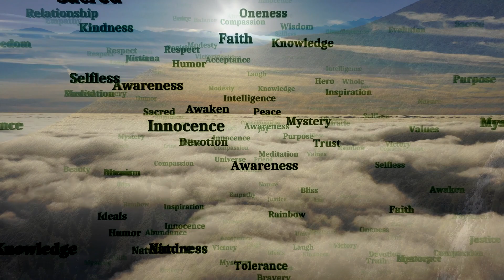Die Kunst der Freiheit: Unsere Melodie der Seele & die Manipulation der Gesellschaft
✦ Wenn dir meine Inhalte gefallen, freue ich mich über deine Unterstützung! ✦